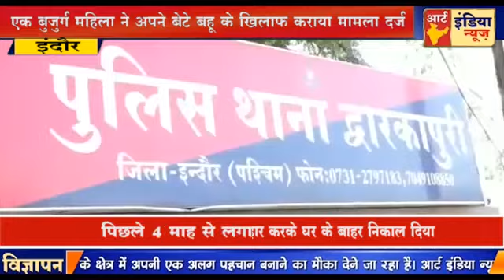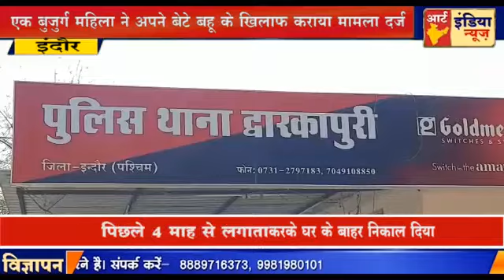बुजुर्ग महिला ने अपने बेटे बहू के खिलाफ कराया मामला दर्ज